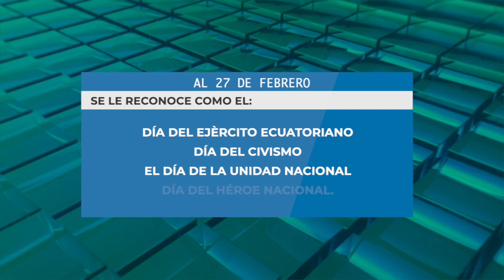¿Qué actos se desarrollarán en Girón por los 192 años de la Batalla de Portete?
Este sábado (27 de febrero) se cumplen 192 años de la gesta heroica de la Batalla de Portete de Tarqui y los Tratados de Girón de 1829, por la pandemia, los actos principales como solían ser el desfile cívico militar, ferias, entre otros, se han suspendido y, tan sólo dos se desarrollarán. El 27 de Febrero, es reconocido por cuatro nominaciones a nivel nacional.